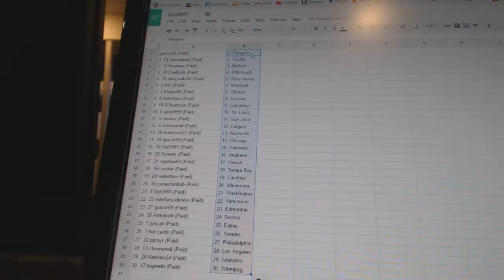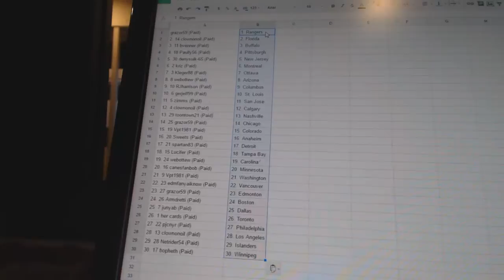Team Randoms - C&C GB #6811